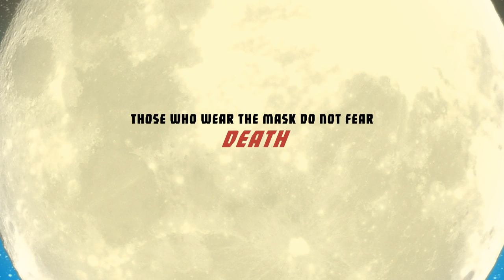Último Dragón Graphic Novel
This graphic novel uncovers the origin and history of Último Dragón's famous mask
-- its journey through time, the people who wear it and the powers it wields. The myth of the mask is conceived in feudal Japan and the legend is reborn in Mexico during the revolution. Then it's off to postWWII New Orleans and London in the Swinging 60's, before reaching a post-apocalyptic futuristic wasteland. This time-traveling tale of Último's mythical mask is a surreal and intense voyage into the unknown.

Animation by Jon Forsman
Written by Dan Madigan, Illustration by Wil Woods & Tyrine Carver
Produced by Yoshihiro Asai, Gary Lee Jackson and Mitch Berlow
Music & Orchestration by Jerry Reynolds
Ultimo Dragon Worldwide, LLC